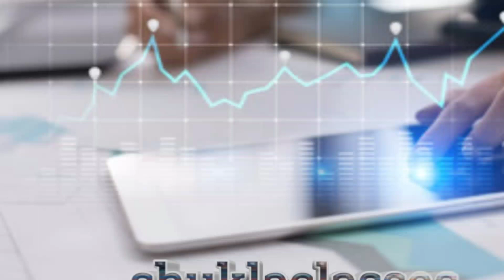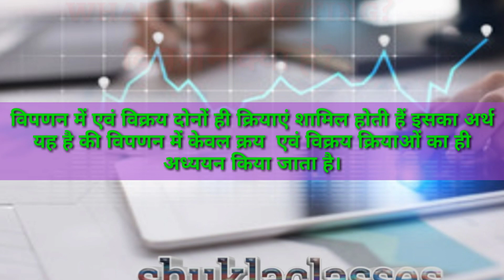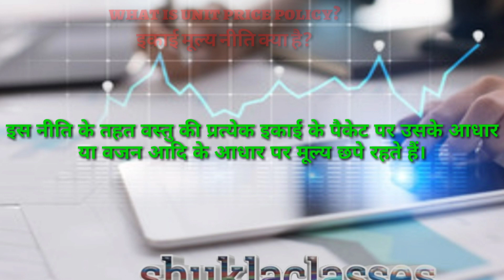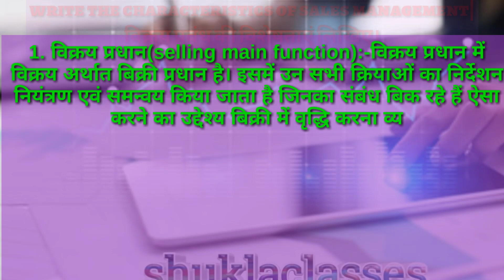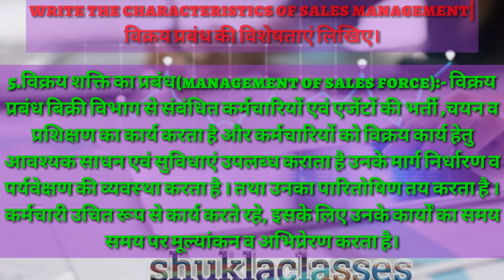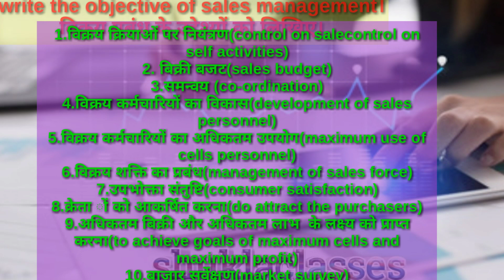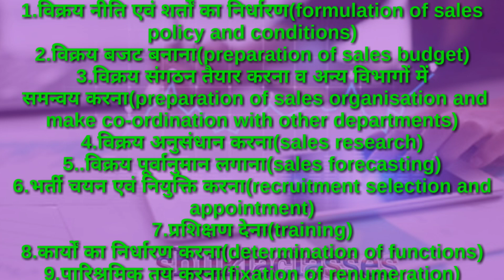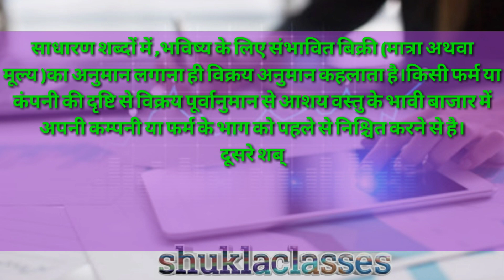Sales and marketing management In Hindi and English|| IMED ||by Anubhav shukla ||shuklaclasses||what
Sales and marketing management In Hindi and English|| IMED ||by Anubhav shukla ||shuklaclasses||what is Sales and marketing management in
IMED|what is Sales and marketing management?what do you mean by Sales and marketing management?Define business policy.
Sales and marketing management:-
1.function and duties of sales department ,sales forecasting sales promotion, advertising and after sale service.
2.concept of marketing, problem of marketing, pricing policy ,break even analysis, distribution channels and method of marketing.
7. Labour legislation act (as amended on date).:-
1.factory act 1948 workmen's compensation act 1923 ,apparentices   act 1961, PF act ,ESI act ,industrial dispute act 1947,
 2.employer State insurance act 1948 ,payment of wages act 1936, intellectual property rights act

What is concept of marketing in Hindi? what is concept of marketing? What is problem of marketing in Hindi? what is problem of marketing? what is pricing policy in Hindi? what is pricing policy? what is break even analysis in Hindi? what is break even analysis? what is distribution channels and method of marketing in Hindi? what is distribution channels and method of marketing? what is function and duties of sales department in Hindi?
What is sales forecasting sales promotion in Hindi?
What is advertising and after sale service in Hindi?
What is IMED?
What is IMED in Hindi?
What is function and duties of department? what is sales forecasting sales promotion in IMED in Hindi?define the advertising and after sale service.।
What is Sales and marketing management in Hindi? what is Sales and marketing management?
What is Sales and marketing management in IMED?
What is Sales and marketing management in MBA?
 and
next topic you write in the comment box

In
Complete lecture and notes about  Sales and marketing management in IMED get and know everything about IMED||

All Operate by shuklaclasses
And any kind is of small problem than ask me on the comment box..